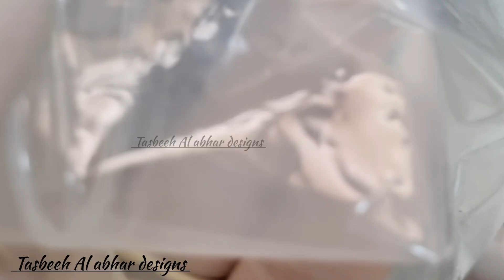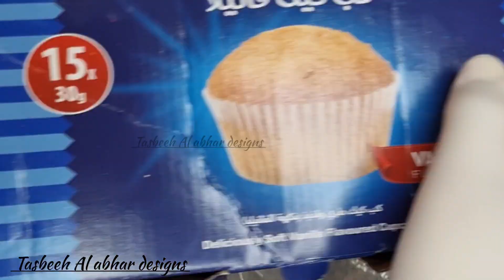تجفيف الورد للريزن بالسيلكا جل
ــــــــــــــــــــــــــــــــــــــــــــــــــــــــــــــــــــــــــــــــــــــــــــــــــــــــــــــــــــــــــــــ
ـــــــــــــــــــــــــــــــــ
حسابى الشخصي و التواصل  هناك بنات فقط
ــــــــــــــــــــــــــــــــــــــــــــــــــــــــــــــــــــــــــــــــــــــــــــــــــــــــــــــــــــــــــــــ
 صفحتتى على الفيس بوك لبيع منتجاتى  فى قطر
ــــــــــــــــــــــــــــــــــــــــــــــــــــــــــــــــــــــــــــــــــــــــــــــــــــــــــــــــــــــــــــــ
الجروب الخاص  لبيع  منتجاتى فى قطر على الفيس بوك و الجروب بنات فقط
ــــــــــــــــــــــــــــــــــــــــــــــــــــــــــــــــــــــــــــــــــــــــــــــــــــــــــــــــــــــــــــــ
حساب الانستجرام
ــــــــــــــــــــــــــــــــــــــــــــــــــــــــــــــــــــــــــــــــــــــــــــــــــــــــــــــــــــــــــــــ
اهم الفيديوهات على القناة
ـــــــــــــــــــــــــــــــــــــــــــــ
ـــــــــــــــــــــــــــــــــــــــــــــــــــــــــــ
فيديوهات مهمة للريزن
ــــــــــــــــــــــــــــــــــــــــــــــــــــــــــــــــــــــــــــ
ـــــــــــــــــــــــــــــــــــــــــــــــــــــــــــــــــــ
ـــــــــــــــــــــــــــــــــــــــــــــــــــــــ
ــــــــــــــــــــــــــــــــــــــــــــــــــــــــــــــ
متابعين الصلصال الرحرارى
ــــــــــــــــــــــــــــــــــــــــــــــ
ـــــــــــــــــــــــــــــــــــــــــــــــــــــــــــــــ
ـــــــــــــــــــــــــــــــــــــــــــــــــــــــــــــــــــــــــــــــ
ـــــــــــــــــــــــــــــــــــــــــــــــــــــــ
ــــــــــــــــــــــــــــــــــــــــــــــــــــــــــــــ
ــــــــــــــــــــــــــــــــــــــــــــــــــــــــــــــ
ـــــــــــــــــــــــــــــــــــــــــــــــــــــــــ
ـــــــــــــــــــــــــــــــــــ
ــــــــــــــــــــــــــــــــــــــ
ـــــــــــــــــــــــــــــــــــــــــــ
ـــــــــــــــــــــــــــــــــــــ
ــــــــــــــــــــــــــــــــ
ـــــــــــــــــــــــــــــــ
هاشتاج تسبيح